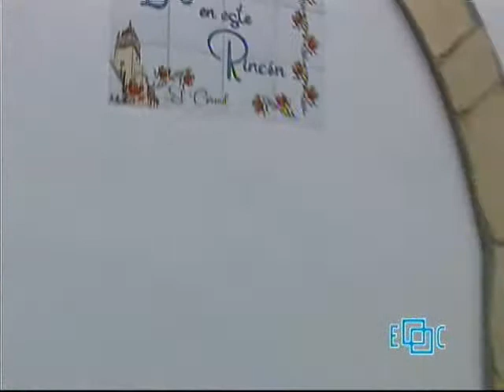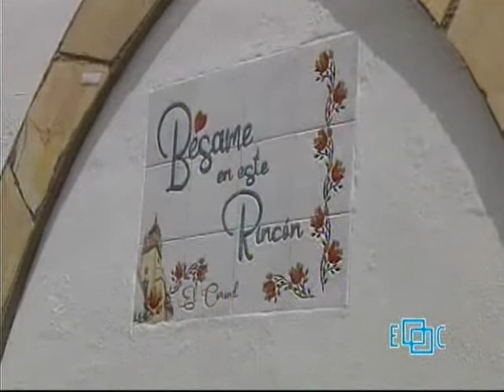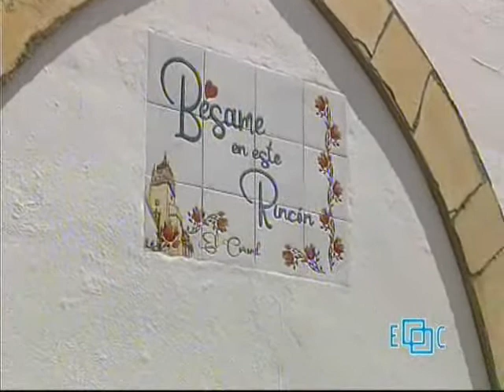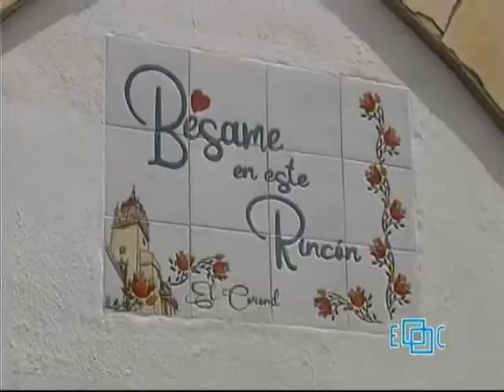01/05/2021 TVEC Inauguración decoración callejón Arjona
Reportaje sobre la inauguración de la decoración del callejón Arjona.